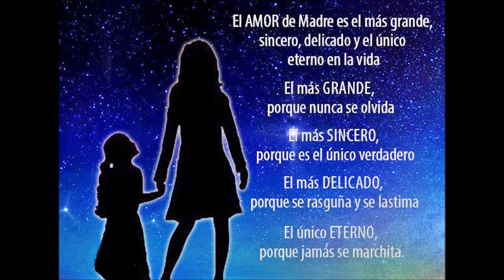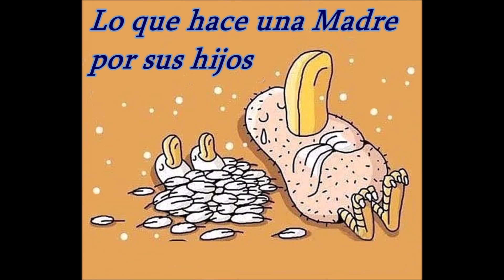Salvatore Adamo - Si me pudieras ver Mamá - ( My Mother Rosita)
La vida empieza en el vientre de la madre. Al pasar los años, crecemos y llegamos a valorar nuestra existencia, gracias al cuido y al mor de esa mujer que nos vio nacer y cuidó de nosotros como su más valioso tesoro. Muchos damos gracias, al ser que nos trajo al mundo a esa maravillosa mujer que con amor, nos indujo a que seamos personas de bien. Por eso y mucho más. Quiero decirte. Muchas gracias mamá